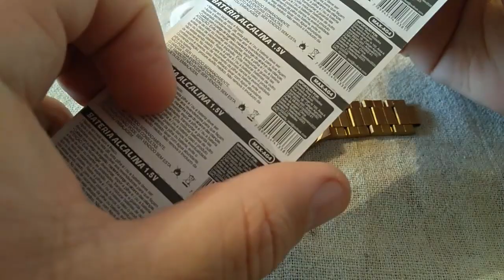APRENDA COMO TROCAR A BATERIA DO RELOGIO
Hoje vou ensinar como trocar a bateria do relogio. Vou usar como exemplo o relogio Analógico Atlântis gold onde irei trocar a pilha deste relogio.
Caso você não tiver as ferramentas ou não tiver confiança para trocar bateria do relogio, recomendo levar num relojoeiro para evitar possíveis danos ao relogio.